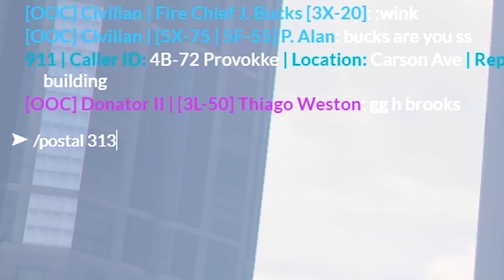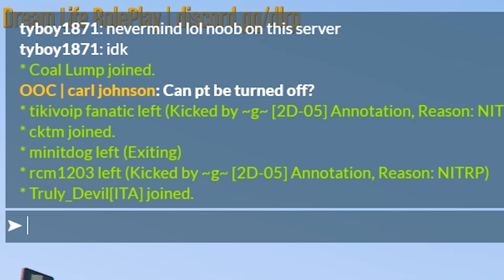Ballas Gang Life! Escape The Purge.. (GTA RP)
Ballas Gang Life but The Purge has started..